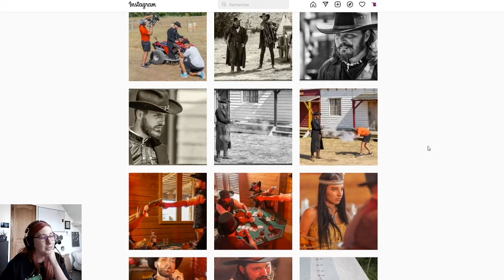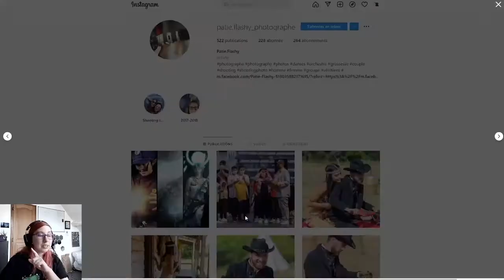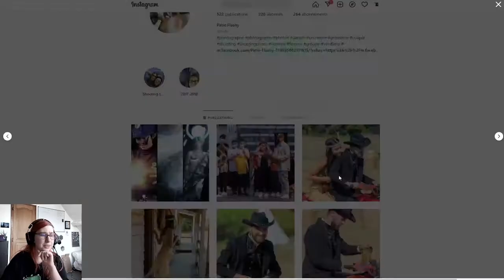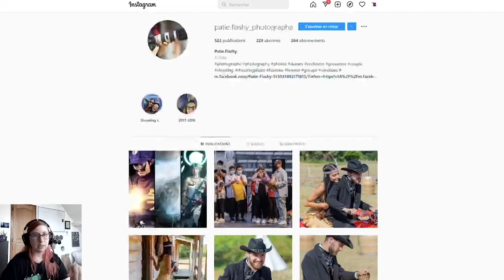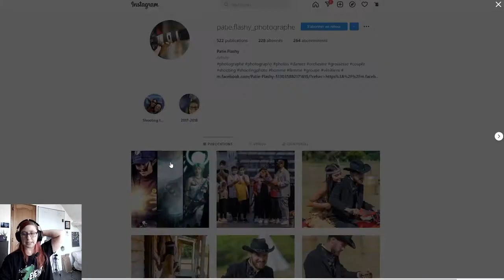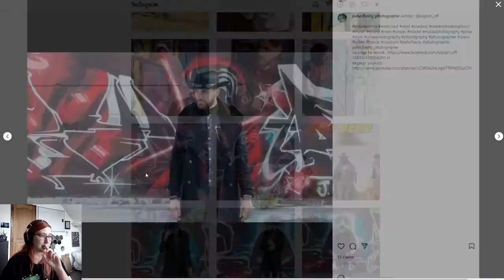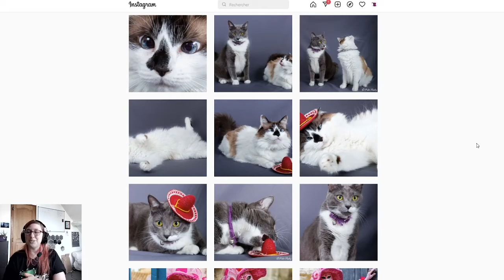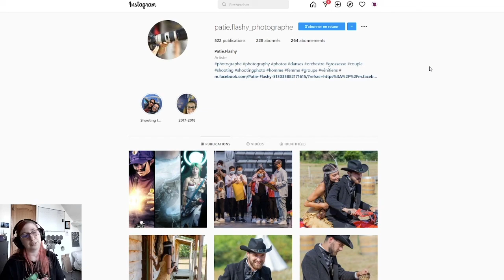Review Feed insta de photographe #1 Patie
Analysons les photos de Patie via son feed instagram pour dégager des points communs dans son style photo
🎯 Ne passez pas à côté du quiz gratuit "Découvre quel style te correspond" pour mieux comprendre votre style photo dès maintenant !
🡻🡻🡻 PLUS DE DÉTAILS EN DESCRIPTION 🡻🡻🡻

Désolée pour le problème de micro, après quelques vidéos tournées avec ce micro, j'en ai changé, j'espère que ça ne posera pas trop de problème...
J'analyse le feed instagram d'une photographe pour révéler son style photo et analyser sa stratégie de communication et son identité visuelle.
Si tu es intéressé.e par une analyse de ton feed (photographes pro et amateur.es), n'hésite pas à menvoyer un MP sur Instagram :

⮚ Fond pliable réversible
⮚ Fond de studio
⮚ Support de fond
⮚ Appareil photo
⮚ L'objectif 35mm F/1.8 Tamron

Visitez mon expo virtuelle "Espoir" qui reprend les photos de mon livre